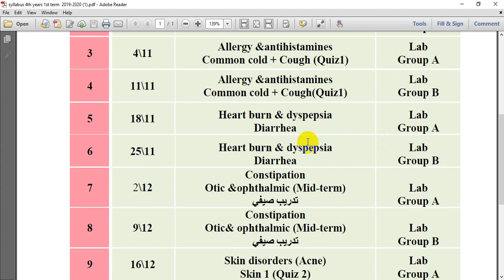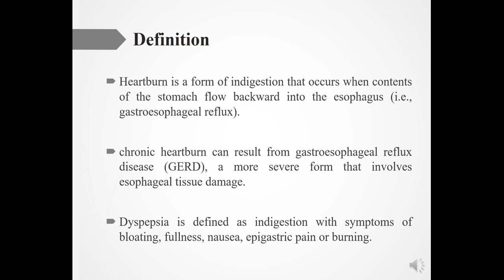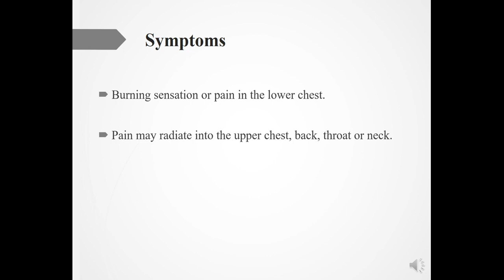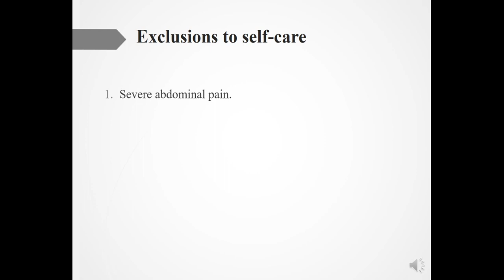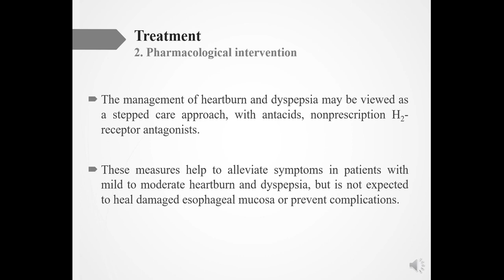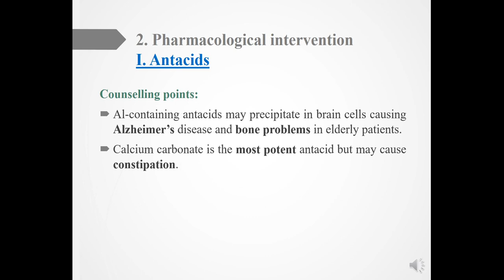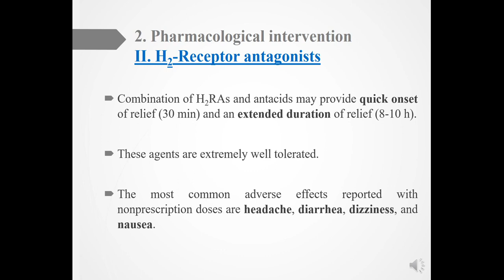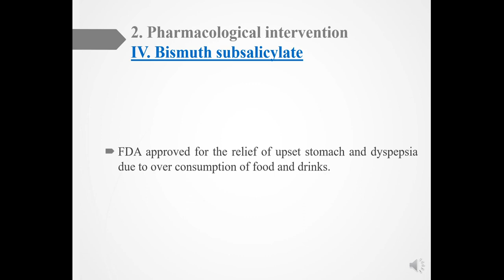Lesson 005 Heartburn and dyspepsia